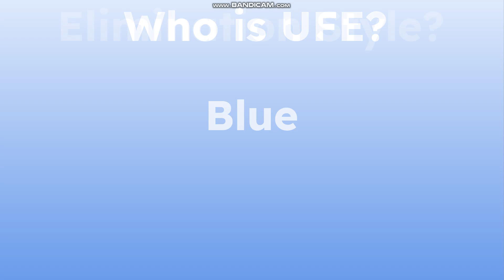My Characters Voting 13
Song - Major Crimes